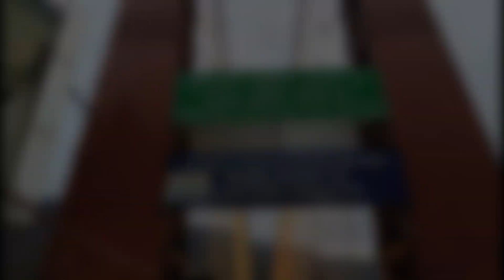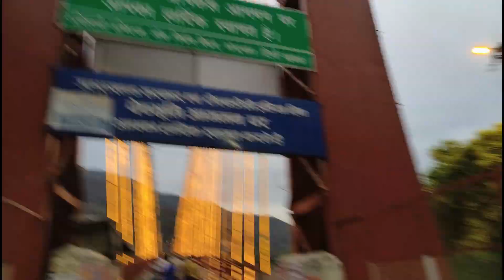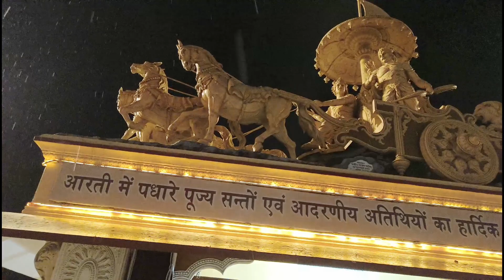first time ऋषिकेश मे permarth मे आरती और महादेव के दर्शन हो गए 🔱. !! NDRIDER.!!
पहली बार ऋषिकेश मे राम झुला देखा और permarth मे आरती और महादेव के दर्शन हो गए 🔱. !! NDRIDER.!!

Instagram follow me @nd_rider